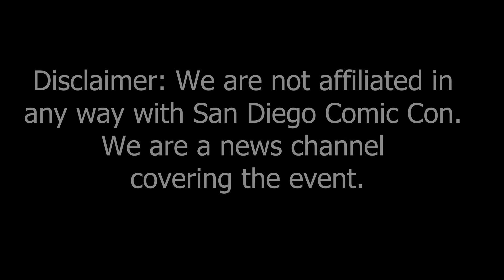"Supernatural" Panel - Cast Gets Emotional Saying Goodbye - SDCC 7-21-19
The cast of the hit tv series "Supernatural," including Jensen Ackles,  and Jared Padalecki, get emotional saying goodbye to fans after 15 seasons. Also, an exact replica of the famous car from the show, a ’67 Chevy Impala, gets raffled off at San Diego Comic Con on July 21, 2019.